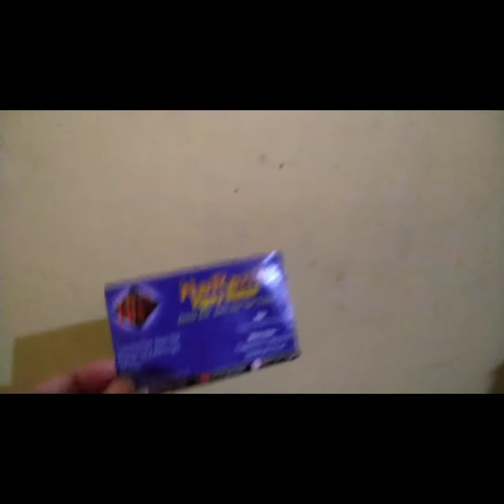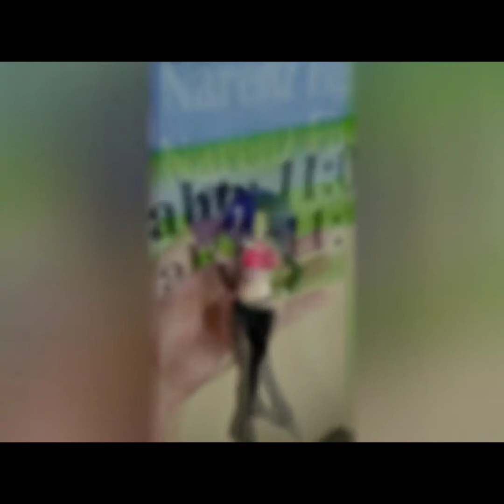Custom Paula - Villain One Piece (made from Robin Jeans Freak)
This is a villain character from the early episode of one piece movie. this one made from Robin Jeans freak change in the hair, hand, a litle bit here and there.enjoy